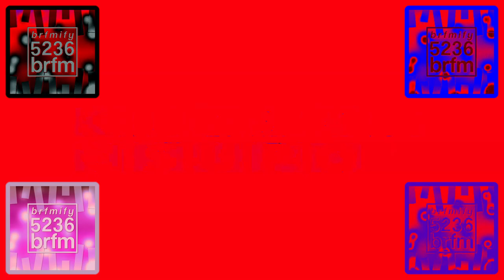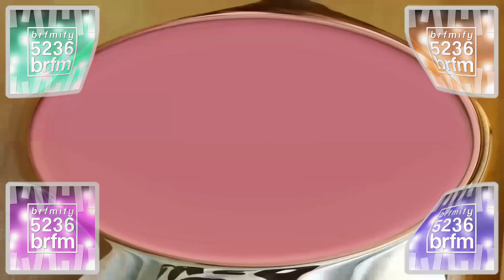Minibar Csupo Effects (Based on Blyat Suka Csupo Effects)^8